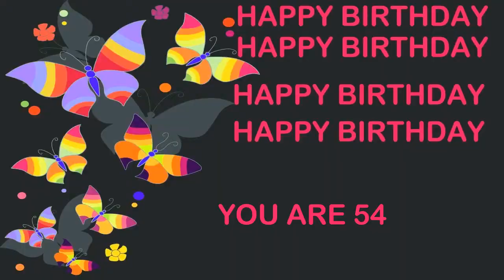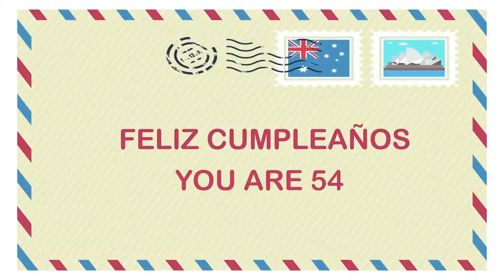54 YEARS OLD Birthday Postcards & Postales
BIRTHDAY CARDS & TARJETAS DE CUMPLEAÑOS
Happy Birthday, YOU'RE 54
Happy Happy Birthday
Happy Birthday.
Happy B-day, YOU'RE 54
Happy Happy B-day
Oh yeah.
Feliz cumpleaños, YOU'RE 54
My dog says woof woof to you YOU'RE 54
YOU'RE 54, Birthday, Birthday YOU'RE 54
Happy B-Day, Happy B-Day, YOU'RE 54
Feliz cumpleaños, YOU'RE 54  yeah